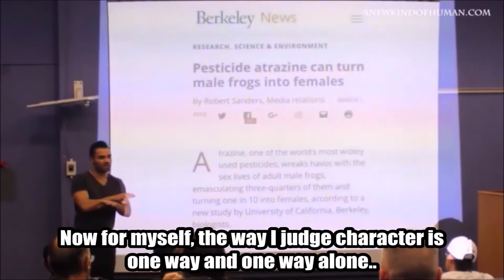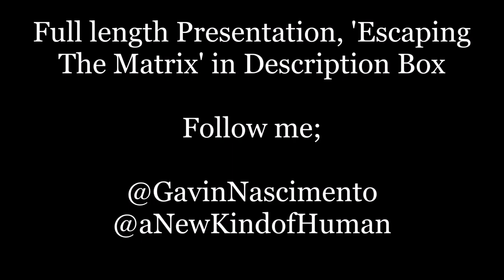Why is no one talking about this??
Here is a link to the research conducted by professor Tyrone Hayes